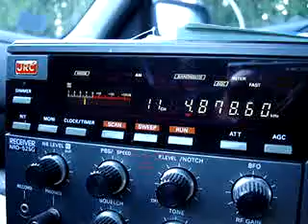4.878,60 ZYG810 Radiodifusora Roraima, Boa Vista, RR, Brazil